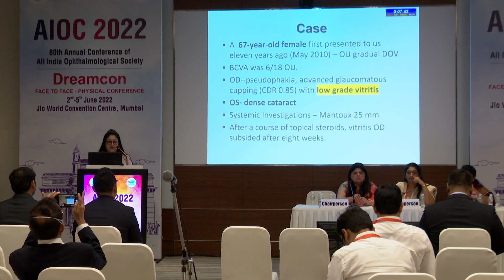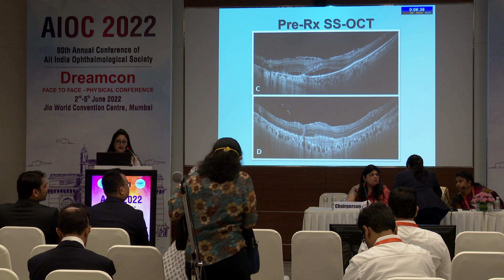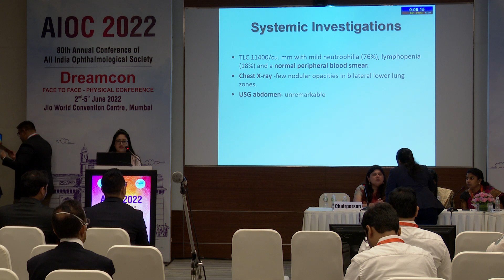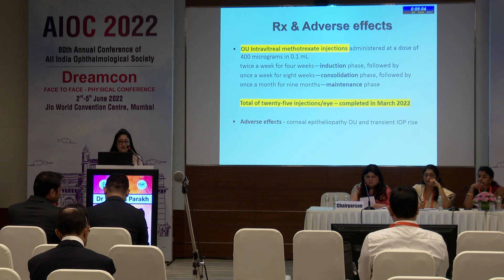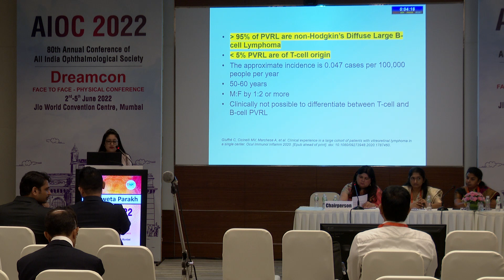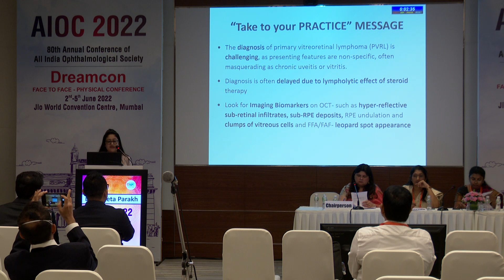AIOS2022 FP STATE BEST PAPER Ocular Pathology topic Uttarakhand State Ophthalmological Society